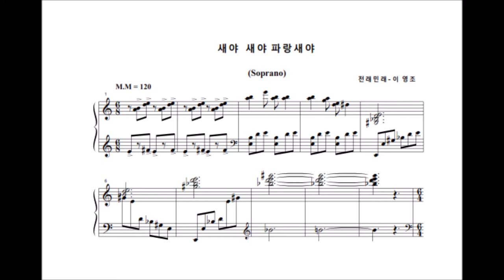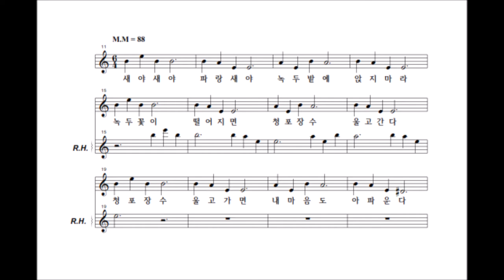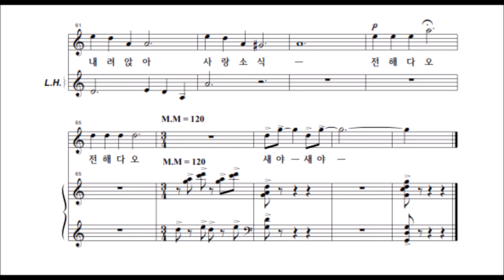새야 새야 (민속 예술가곡) Young Jo Lee -Little Bird, Little Bird, Yoora Lee-Hoff, Soprano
파링새가 부리로 쪼아대는 모습으로 시작되는 이 곡은  작곡자가 한국민요를 소재로 이를 고도의 '민속 예술가곡' 이라는 장르로 발전 시키고자 하는 작업을 진행 하여 오던 중  재 독 쏘프라노 이유라 씨의 위촉으로 쓰여진 일련의 연작 이다. 따라서 화성, 대위법적인 구성과 연주자의 기량 및 반주부분 모두가 심도 있게 처리 되어 있다.